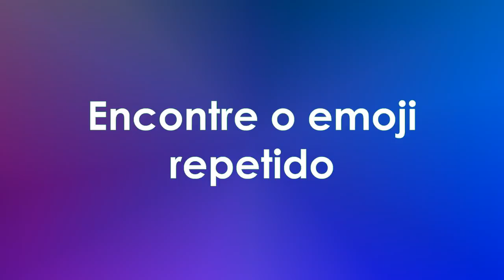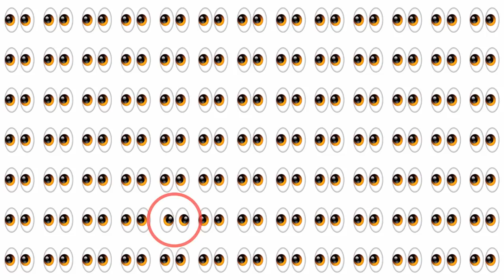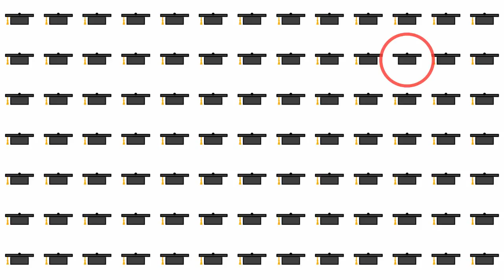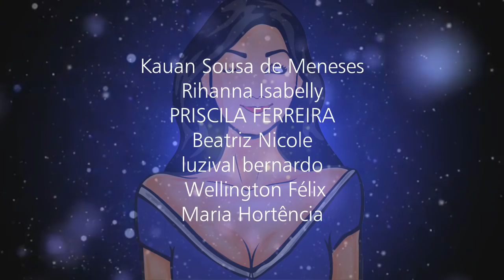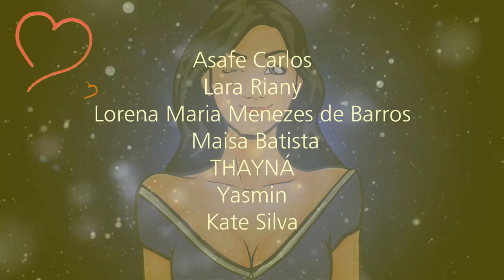ENCONTRE O EMOJI REPETIDO [ IncrivelMente Curiosa ]